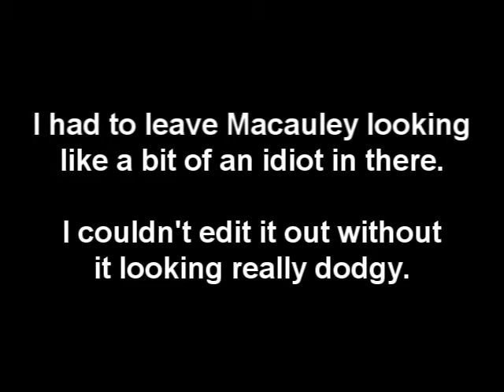The Chacoan Peccary - A science project.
Just a science project me and a friend did for school